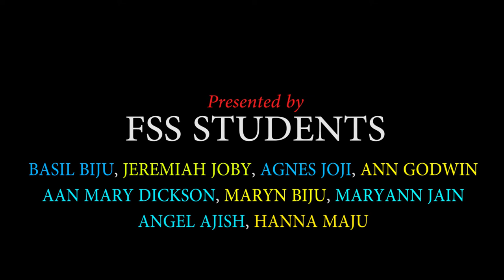CUP SONG || Thunayenikkeshuve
Mor Athanasius Jacobite Sunday School, Kuwait Fahaheel Branch
St.George Universal Syrian Orthodox Reesh Church , Kuwait